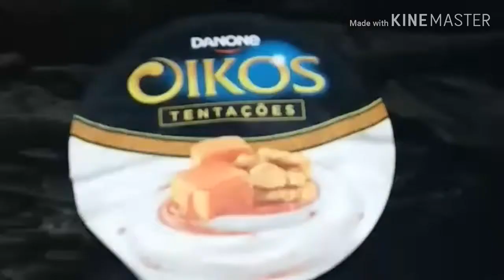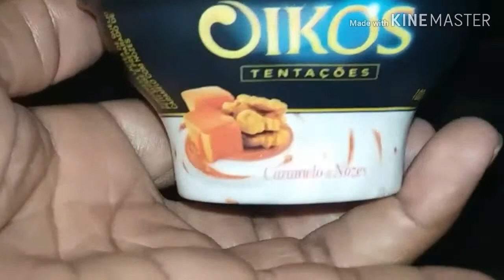DÊ EXPERIMENTA:: Oikos Tentações | Danone | Vem ver oque achei!!!